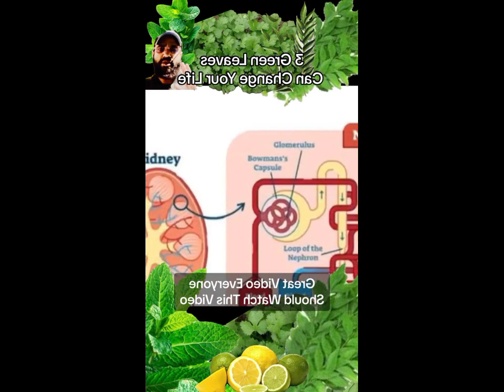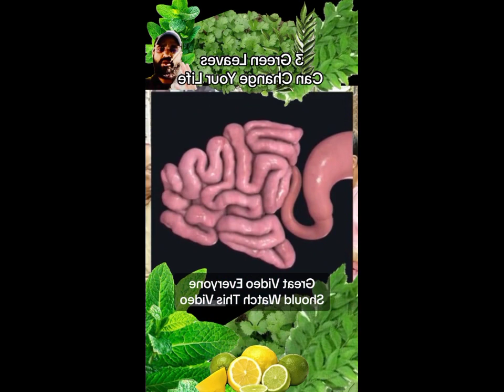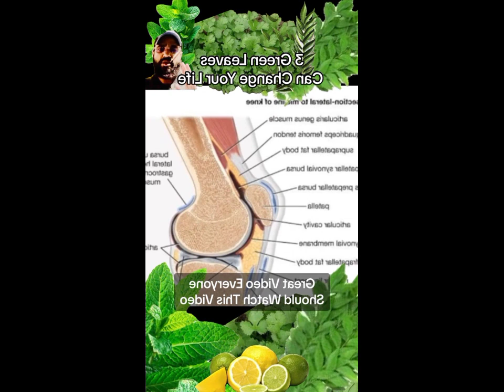green leaves are useful for my life 😁 very useful video 📷 new video